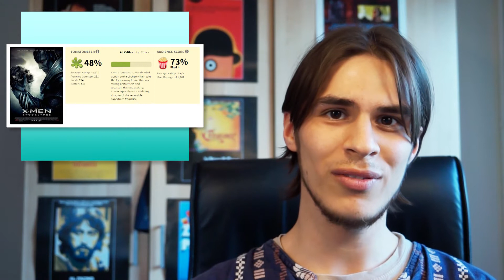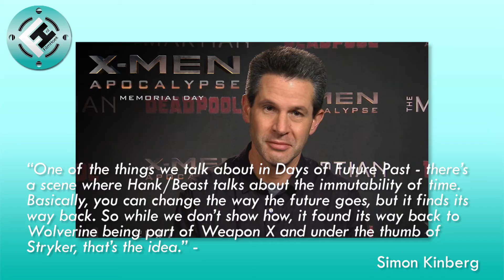X-Men Apocalypse (2016) - Recensie (DAFR)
X-Men Apocalpyse is de achtste X-Men film en het derde deel uit de First Class trilogie. Is het derde deel van een trilogie altijd het zwakste deel? En kan de X-Men franchise aan die vloek ontsnappen? Sandro bespreekt dit in de nieuwe aflevering van Dutch Angle Film Reviews.

Presentator: Sandro Algra

Dutch Angle Reviews is een Youtube serie van Filmhoek, geproduceerd door Young Guns Media.

Lees of bekijk meer filmrecensies op Bezoek ook onze Facebook pagina op

Archiefmateriaal (film):
X-Men Apocalypse (2016) - Officiële trailer

Archiefmateriaal (muziek):
X-Men: The Animated Series intro theme (1992)